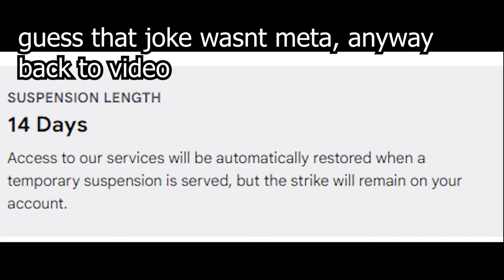Getting Banned made ME the BEST Valorant Player....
Stream Highlights 11
Song: Maxine Nightingale - Right Back Where We Started From